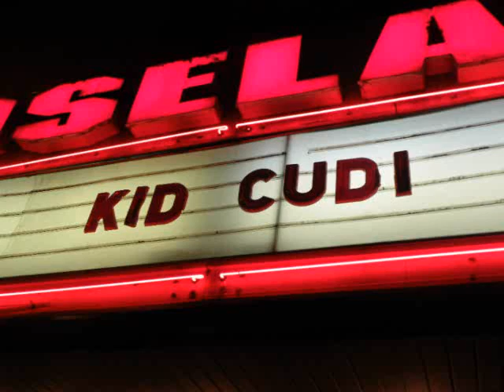Kid Cudi Roseland promo nyc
Scott Ramon Seguro Mescudi[2] (born January 30, 1984),[3] better known by his stage name Kid Cudi (pronounced /ˈkɪd ˈkʌdi/ kid kud-ee), sometimes stylized KiD CuDi, is an American rapper, singer and actor. He first gained major attention after the release of his debut mixtape A Kid Named Cudi. In 2009, his single "Day 'n' Nite" reached the top five of the Billboard Hot 100 and Hot R&B/Hip-Hop Songs charts. "Day 'n' Nite" is part of Cudi's debut album Man on the Moon: The End of Day. Kid Cudi has sold over 4.6 million digital singles and has worked with Kanye West, Common, David Guetta and other artists signed to the GOOD Music label